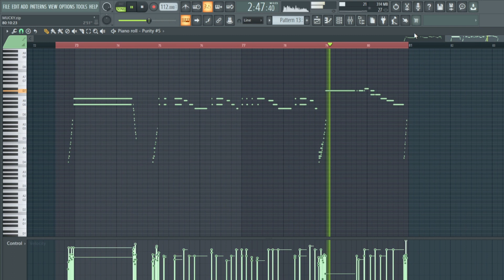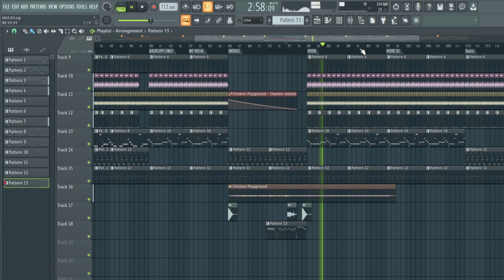Tyla Water Type beat (prod.Damnson) | FL studio Grammy award winner Tyler type beat Amapiano, Afro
Fl studio walk through